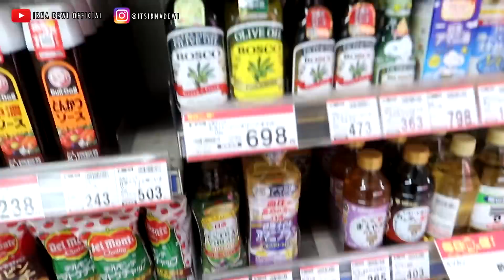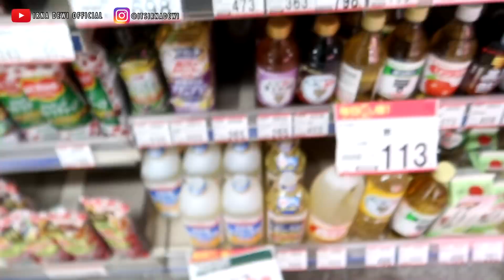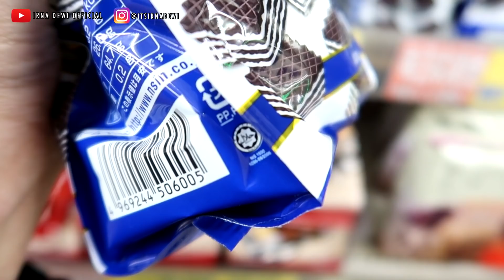BELANJA LAGEH TSAY, LIAT MINI MARKET SAYUR DI KOTAKU DI JEPANG | SATO